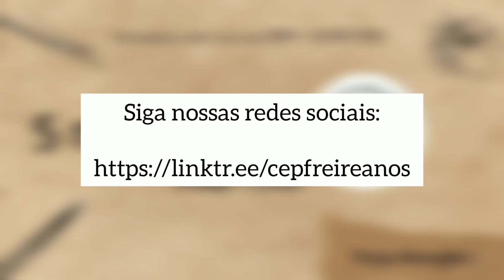5 minutos com Paulo Freire | Felipe Menegheti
Acompanhe o depoimento do Profº Felipe Menegheti sobre sua práxis freireana e sua participação no CEPF.